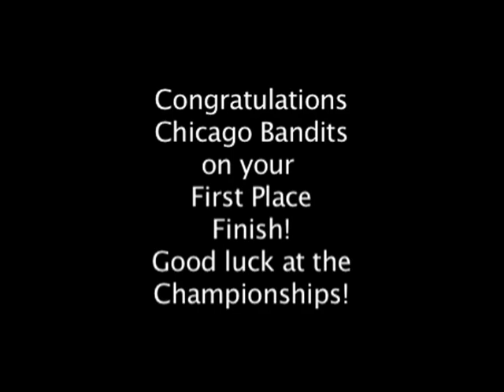Chicago Bandits Slideshow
Watch a slideshow of pictures from the Chicago Bandits